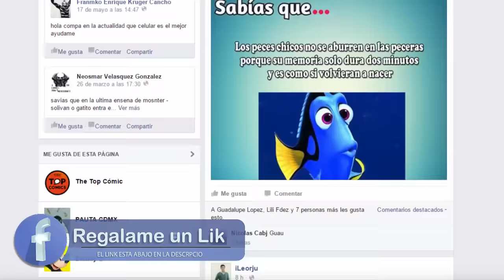7 Mensajes Ocultos en Un Gran Dinosaurio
Es imposible no encontrar Mensajes Ocultos en las películas de Disney. Ya que Disney ha creado un universo lleno de tantas historias y personajes que no es nada extraño que existan algunos cameos o pequeñas apariciones en otras películas.
Si ya la viste pero no te diste cuenta, aquí tienes los mensajes ocultos en la película Un Gran Dinosaurio (The Good Dinosaur).